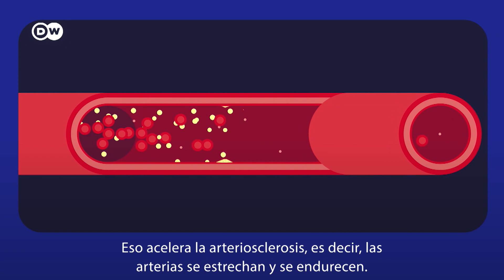Co­no­ce cómo el es­trés afec­ta nues­tro cuer­po y qué ha­cer para evi­tar­lo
El doctor Ste­fan Wa­ller nos explica cómo identificar el estés en nuestro cuerpo y como tratarlo.